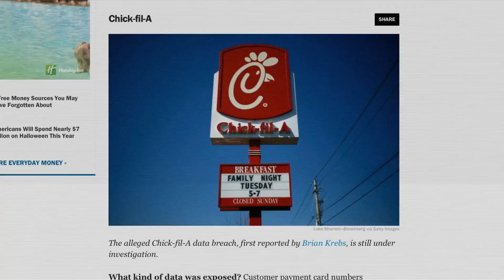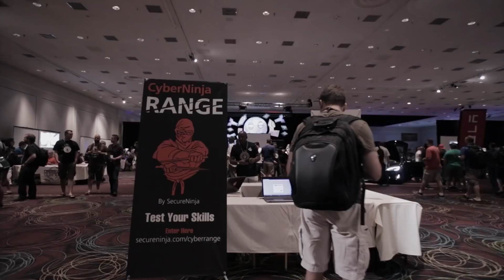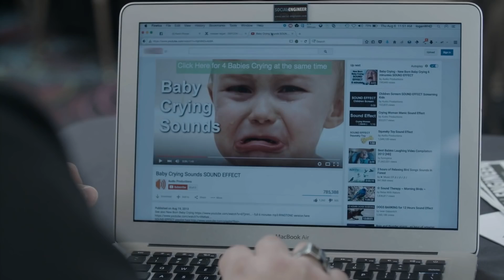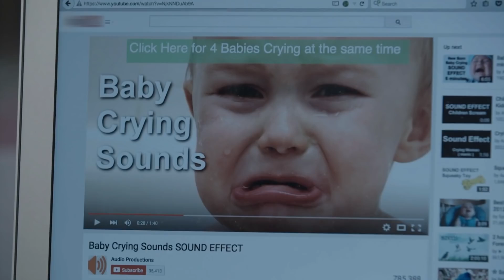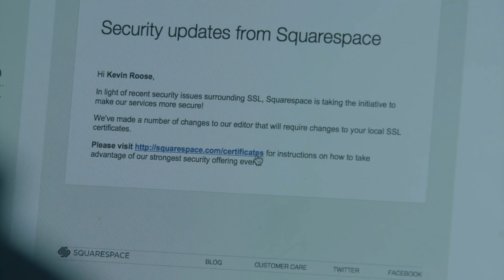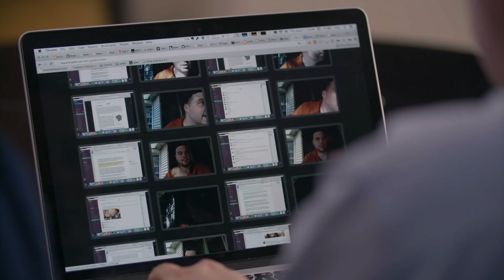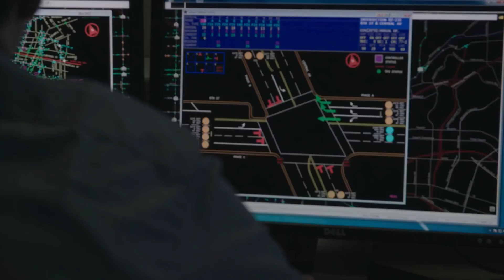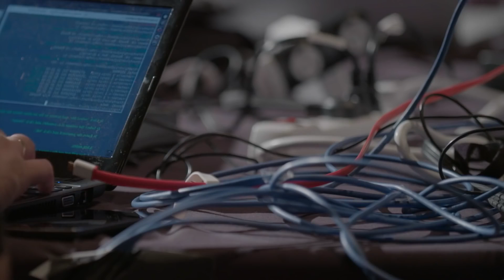Dare To Be Hacked - This Is What Happens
You will be surprised and that is all I will say.